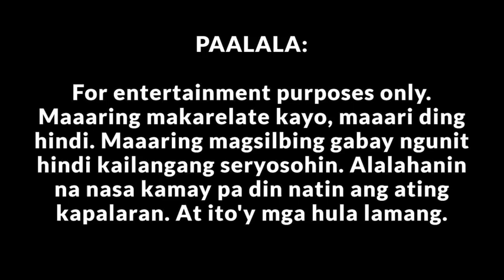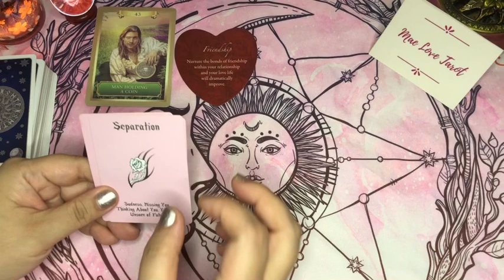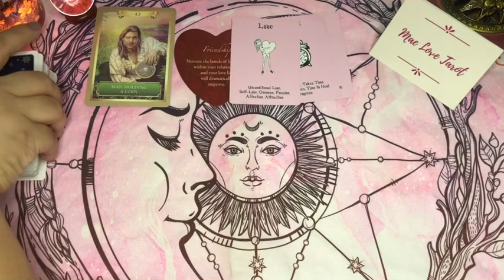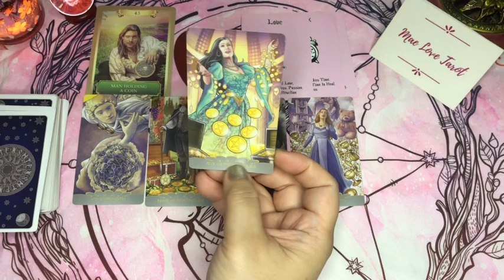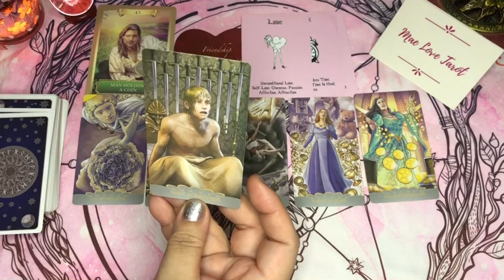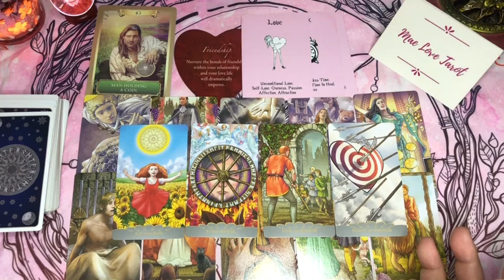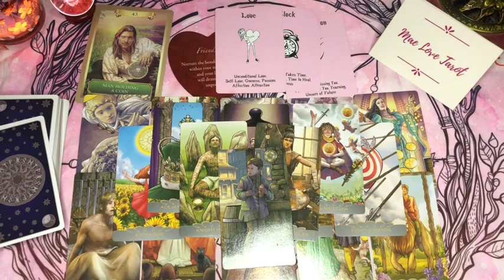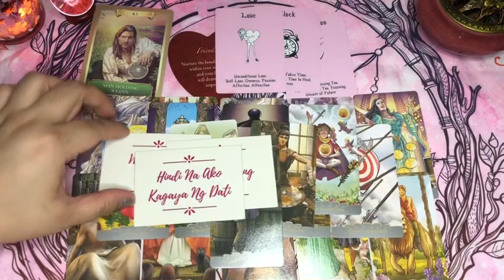SCORPIO MID SEPTEMBER 2022 KAPALARAN SA PAG-IBIG TAROT CARD READING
Mid September 2022 tarot card reading for scorpio

tadhana
love reading
pag ibig
zodiac sign
prediction
gabay
filipino tarot
pinay tarot
pinoy tarot
tarot tagalog
pinay horoscope
pinoy horoscope
tagalog horoscope